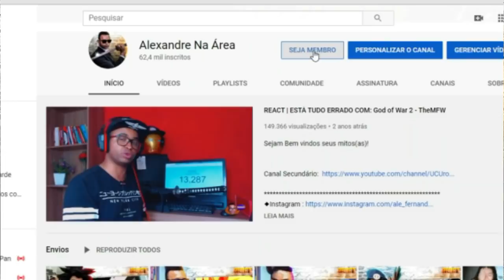REACT ‹CALCULISTA›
Configurações do meu PC:

Processador: fx 8320e
Mobo: Ga970 USB3
GPU: gtx 750 ti 2gb gddr5